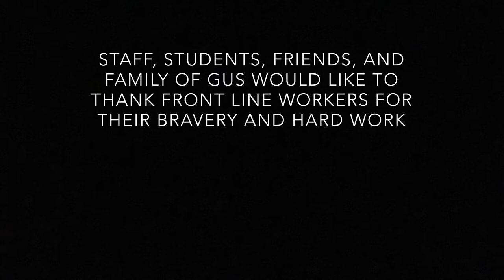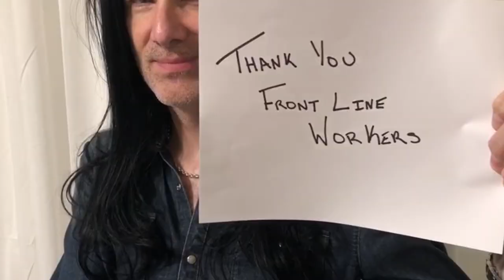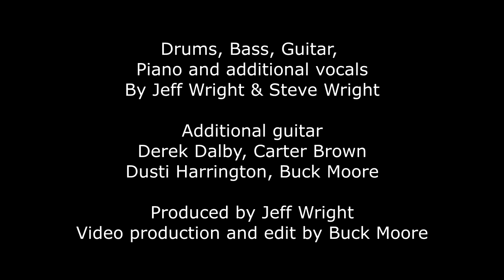"Lean on Me" Musical Tribute to Front-line Workers I UCW I Part of GUS Canada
Watch the staff, students, family and friends of GUS Canada, including University Canada West, sing "Lean on Me" as a tribute to the dedication of front-line workers. The GUS Canada family has launched the GUS Cares initiative to help the most vulnerable during the COVID-19 pandemic. We’ve partnered with United Way to deliver care packages to those who need it most. to learn more or donate.

Special thanks to Trebas Institute and the following who participated in the musical tribute:

Laylalu Celis, Jeff Wright, Joshua Bennet, Dusti Harrington, Lesley Green, Ryan Gordon, Chantel Woolridge and Susie Steen

Drums, bass, guitar, piano and extra vocals by Jeff Wright and Steve Wright

Additional guitar and strings by Derek Dalby, Carter Brown, Michel Plourde, Dusti Harrington and Buck Moore

Signs by June Marie
Produced by Jeff Wright
Video production and editing by Buck Moore of Trebas Institute